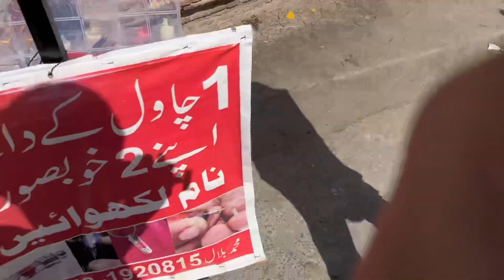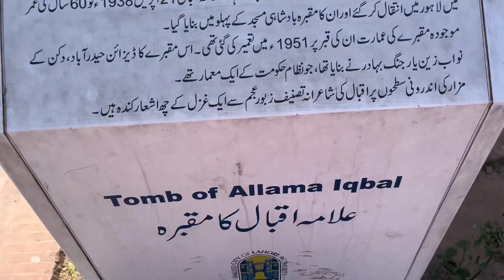Greater Iqbal Park lahore | Met with @babache12555 😍 | Explore Lahore Series | Minar-e-Pakistan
Greater Iqbal Park Lahore
Vlog Series [ Explore Lahore ]
Episode # 1
Minar e Pakistan
Badshahi Mosque